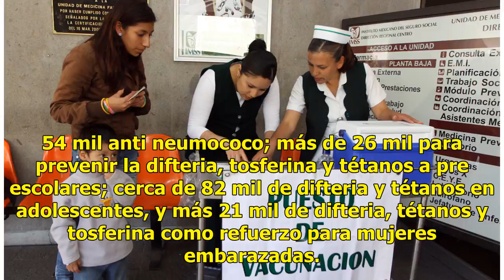Se aplicaron más de 670 mil dosis de vacunas en el país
Chilpancingo.- El Instituto Mexicano del Seguro Social (IMSS) aplicó más de 670 mil dosis de vacunas en todo el país durante la Segunda Semana Nacional de Salud 2018, que inició el 28 de mayo y concluyó el primero de junio, informó la doctora Ivonne Mejía Rodríguez, titular de la División de Prevenc...